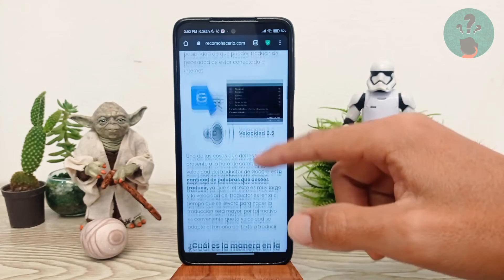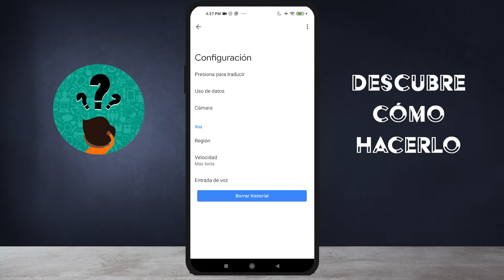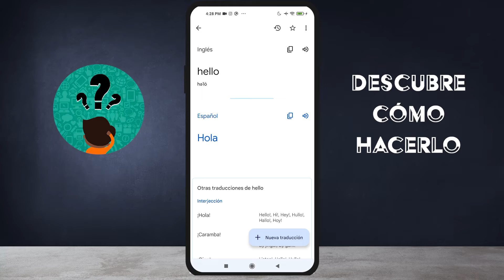Cómo Hacer que tu Traductor de Google Hable Más Lento - Configura la Aplicación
En este video descubre Cómo Hacer que tu Traductor de Google Hable Más Lento. En el Canal Descubre Cómo Hacerlo encontrarás el mejor contenido. ¡No te lo puedes perder!